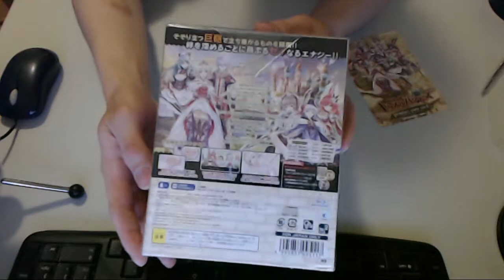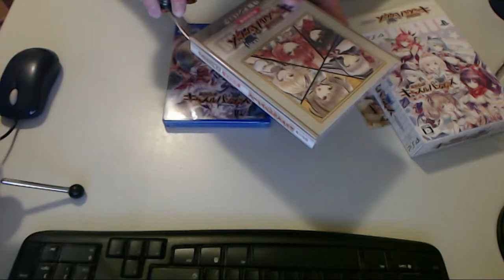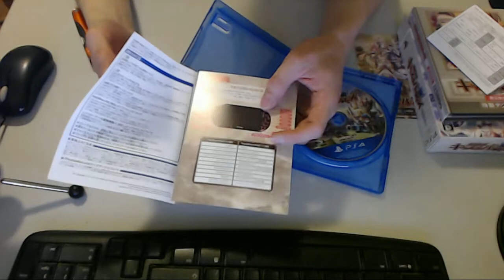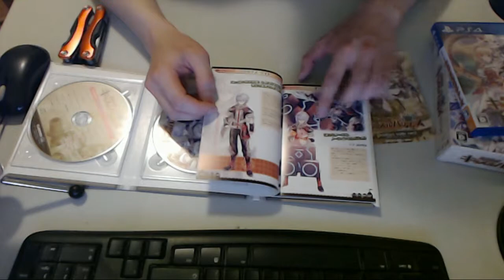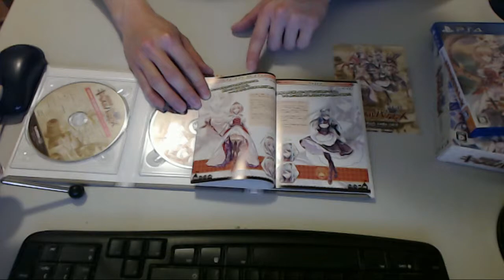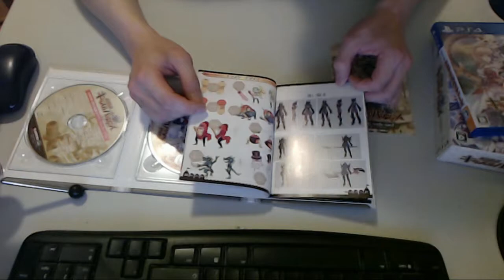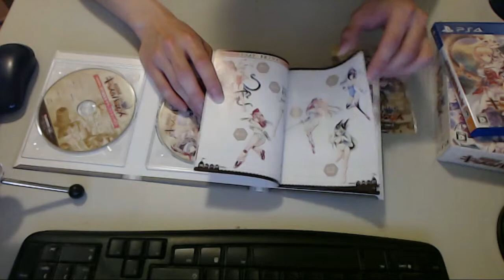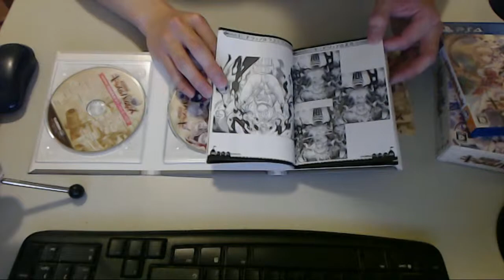Genkai Tokki Castle Panzers Limited Edition Unboxing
Unboxing my new game!
Also found out later that my product code included the letters "DANK" in it. I wonder if it was a coincidence...

Edit: I'm sorry for the bad quality. It's my first time using this camera. Forgive me.